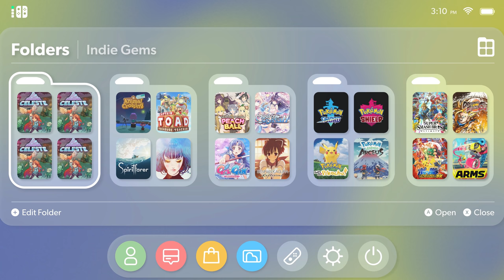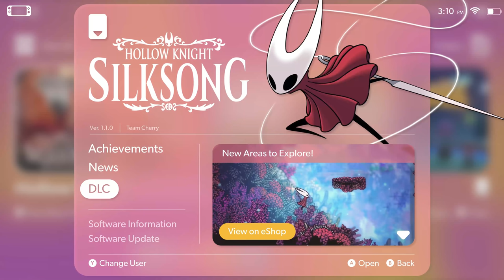Potential New Switch UI, HUGE Game Sales, & More!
- be sure to set your reminders!

00:00 Giveaway & Intro
01:30 Alan Wake Remastered Coming to Switch
04:40 Huge Sale on Switch Games
07:00 Possible New Switch UI